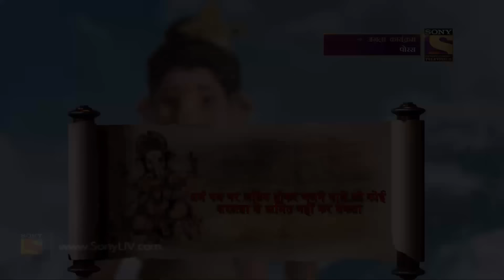Vighnaharta Ganesh - Ep 294 - Full Episode - 5th October, 2018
Episode 294:  Devodas’s Test
Devodas is announced as the King of Kashi, now it’s just a matter of time. Indradev lures him to leave his Kingdom. He sends two of his servants as pawns on the playground.

Cast:
Shiva's family

Concept: Manikya Raju Uppaluri
Created By: Abhimanyu Singh
Script Head: Manikya Raju Uppaluri
Story: Brijmohan Pandey
Screenplay/Dialogues: Anjalika Gupta and Himanshu Tyagi
Researcher: Dr. Ram Swarth Mehta
Editor: K. Raj Gopal and Sujit Das
Online Editors: Ankush Ambre, Sandeep Singh, and D Singh
Head Of Operations: Anup Vijay
H.O.P: Abhishek Sinha and Gaurav Sharma
Director: Avinash Waghmare
DOP: Prakash Barot
Visual Effect Supervisor: Nishikant Mohapatra and Bharat Mistry
Art Director: Sandesh Gondhalekar and R.P. Singh
Post Head/Supervisor: Srichand Dasnam, Surendra/Vicky
Song Choupai/B.G. Music: Udhbav & Donney and Paresh Shah
Creative Team: N.G/Srichand and R.K. Chhabra/Himani
Script Supervisor/Lyrics: Niraj Prabhakar and Shrikant Vishwakarma
Set Marketing: Swati Sharma, Kartik Dandapani, and Altamash Aslam
Communication Team: Kumar Pai and Prashant Saxena
Set GFX Team:  Vijay Badgujar and Vilas Boga
Set Programming Team: Meenal Rao and Ritwija Mukherjee
Project Head: R A Mehta
Business Head: Manish Pupat
Producers: Abhimanyu Singh and Roopali Singh
Produced By: Contiloe Pictures Pvt.Ltd.